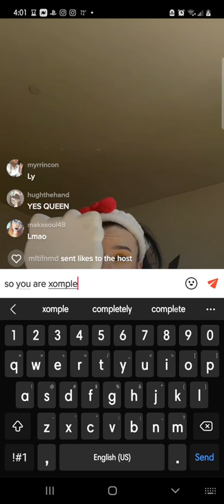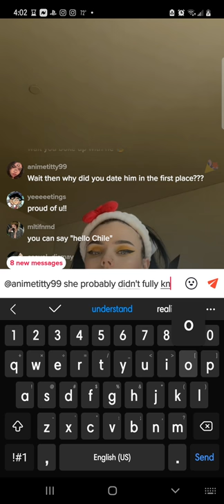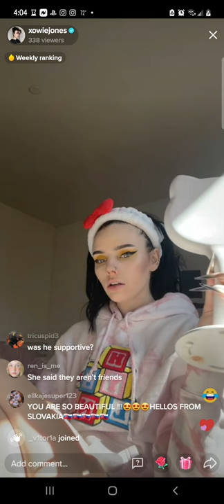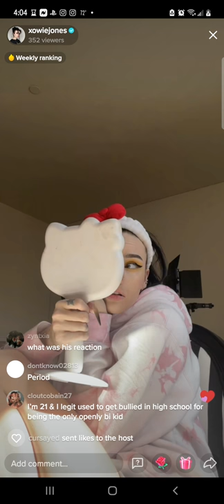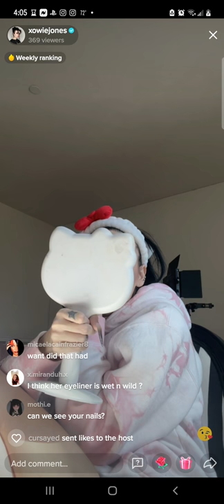Xowie Jones & Benkro break up?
Xowie came out & I am so proud of her! 🖤